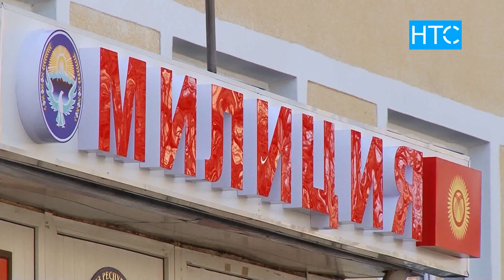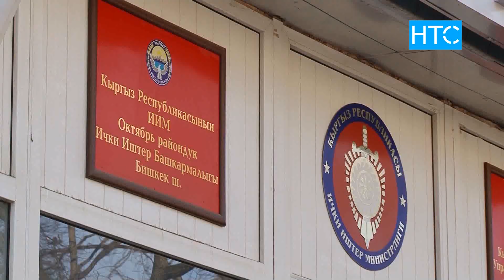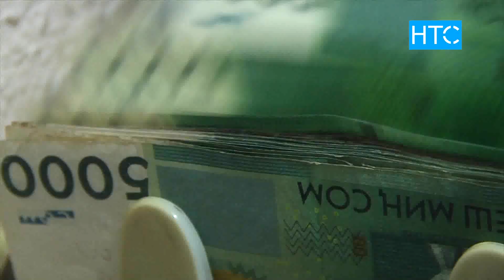Жаңылыктар / 14.08.19 / НТС / Жаңылыктардын чыгарылышы - 21.30 /